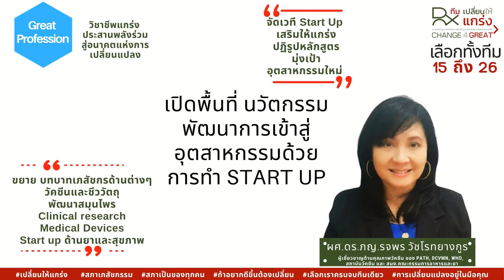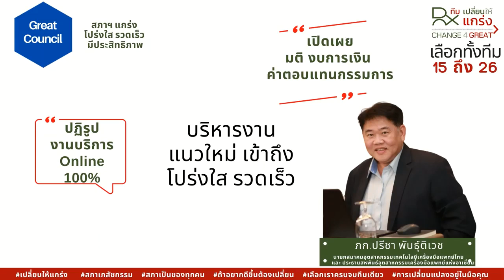นโยบายทีมเปลี่ยนให้แกร่ง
"ทีมเปลี่ยนให้แกร่ง"
หมายเลข 15-26
"สภาฯเข้มแข็ง   วิชาชีพก้าวหน้า   ชาวประชาวางใจ"

ส่งคำถามและติดตามข้อมูลเพิ่มเติมได้ที่